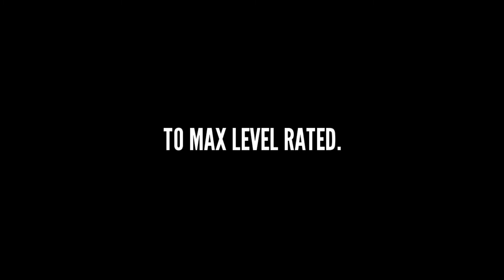Training D.Forlan To Max Level Rating And Start Review.Review Iconic Forlan in Pes 2021 Mobile